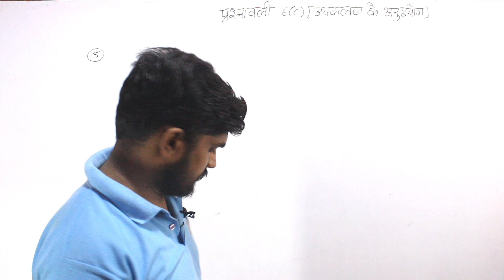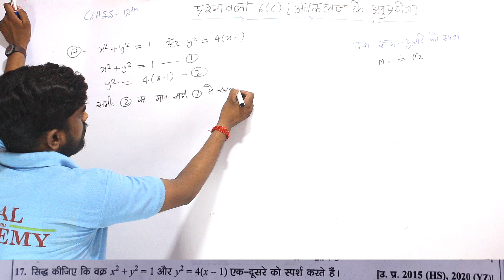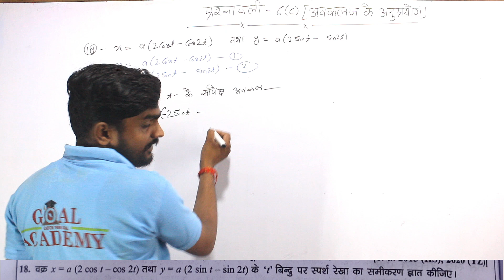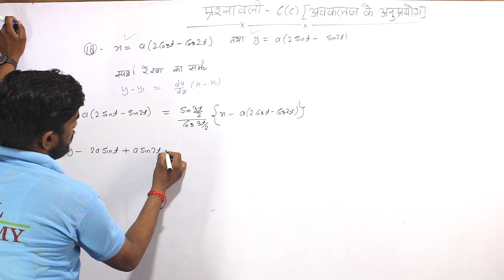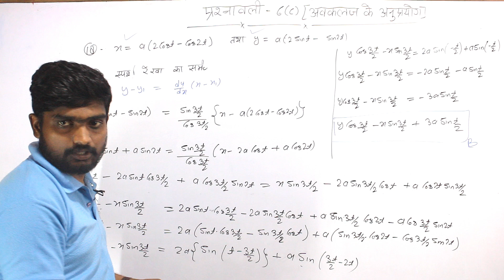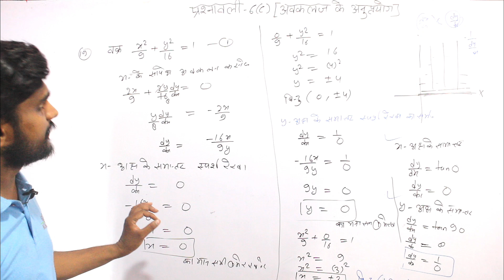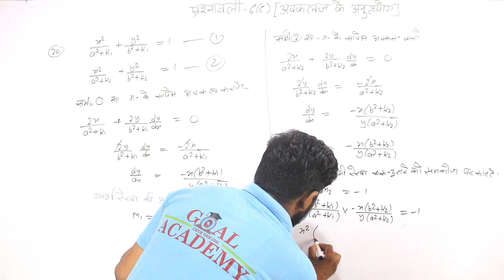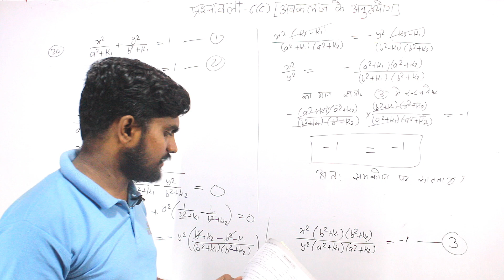प्रश्नावली- 6(C) [ अवकलज के अनुप्रयोग ] applications of derivatives (part-16) by Mohit sir